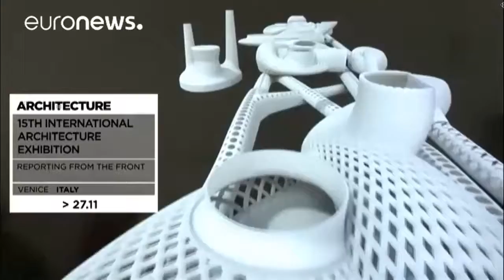Uma seleção das melhores exibições e eventos de arte na Europa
Huang Yong Ping no Grand Palais, Paris A visão inquietante de Huang Yong Ping das fraturas da sociedade atual está em destaque no Grand Palais de Paris até 18 de junho. O espaço já recebeu artistas internacionais como Anselm Kiefer, Anish Kapoor e Daniel Buren. Biggest artwork you can see in Paris: Monumenta2016 at GrandPalaisRmn HuangYongPing Empires. cmacgm wowEffect Cédric Mora (@CedricMora) 28 de maio de 2016 Mona Hatoum no Tate Modern, Londres Em Londres, na galeria Tate Modern, Mona Hatoum expõe contradições e complexidades, criando uma visão desafiadora do mundo. Hatoum nasceu em Beirut em 1952, no seio de uma família palestiniana, e mudou-se para Inglaterra nos anos 70. A sua arte é feita de opostos como a beleza e o horror, o desejo e a repulsa, o medo e o fascínio. Louise Bourgeois, Museu Guggenheim, Bilbao As celas de Louise Bourgeois estão em exibição no Museu Guggenheim, em Bilbao, até dia 4 de setembro. Louise tinha 97 anos quando criou a última das 60 celas em 2008, dois anos antes de morrer. As obras de arte, que se situam entre a arquitetura e a escultura, são uma forma de autopsicanálise, que projeta o sofrimento das relações familiares da artista. Bienal de Arquitetura de Veneza, Itália Acordar consciências é o objetivo da 15a. Bienal de Arquitetura de Veneza, com o lema “Reporting from the front”. No programa deste ano encontram-se, entre outros projetos, um aeroporto para drones. No total participam 88 arquitetos de 37 países. A Bienal de Arquitetura decorre até dia 27 de novembro.